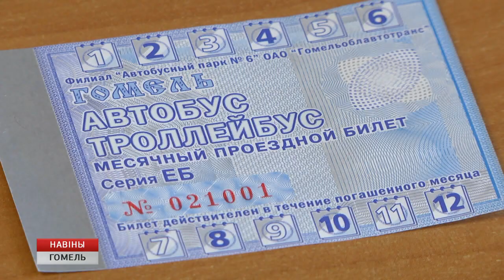Новые проездные билеты